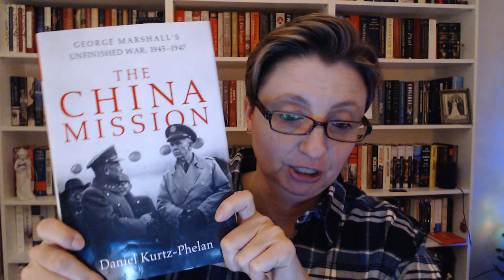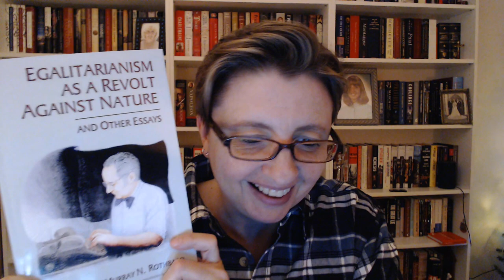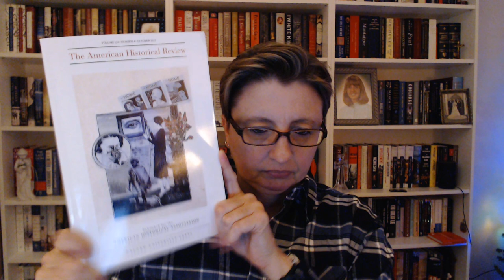New Books & The Wisdom of History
Bookish connections and the joys of studying history. :)